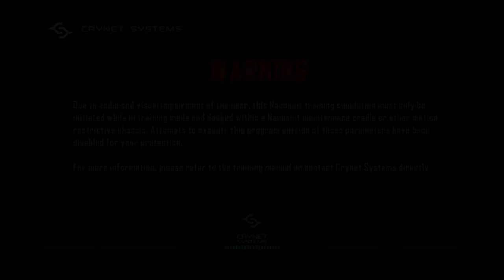CRYSIS 3 Gameplay Walkthrough Part 1 FULL GAME [4K 60FPS PC RTX] - Commentary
Set in 2047, Prophet is on a revenge mission after uncovering the truth behind Cell Corporation's motives for building the quarantined Nanodomes. The citizens were told that the giant citywide structures were resurrected to protect the population and to cleanse these metropolises of the remnants of Ceph forces. In reality, the Nanodomes are CELL's covert attempt at a land and technology grab in their quest for global domination. With Alien Ceph lurking around every corner and human enemies on the attack, nobody is safe in the path of vengeance. Everyone is a target in Prophet's quest for retribution